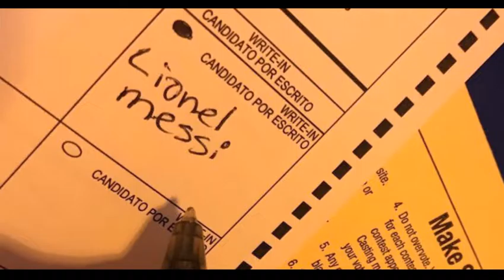Voto para Messi, Trump Burger, jefe policial borracho y conferencia XXX